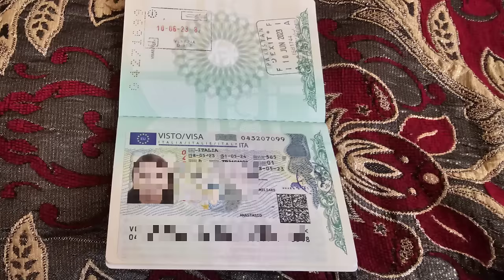How to apply spouse visa in Italy | Italy family visa | Gullu vlogs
is video mein ap ko btaon ga ke meine wife Ka visa ki tara hasal kiya tha